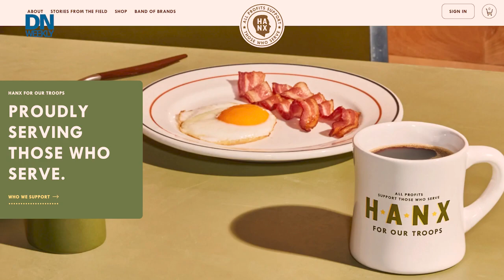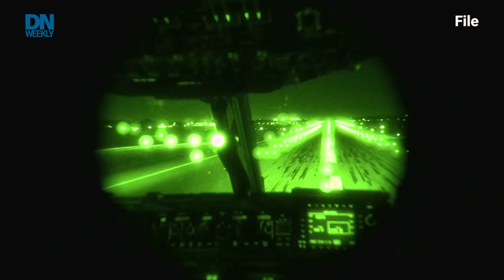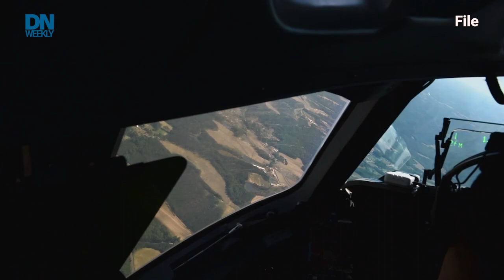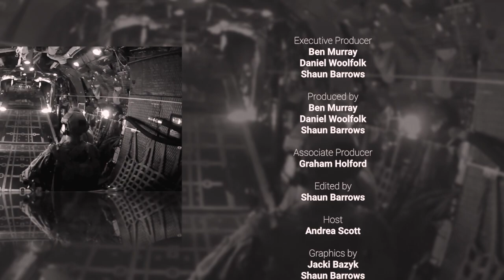How did these ships avoid a collision? | Defense News Weekly Full Episode 12.17.2022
In this episode of Defense News Weekly: Navy ships avoid a collision, the Air Force has two major firsts and how future bases will be smarter.